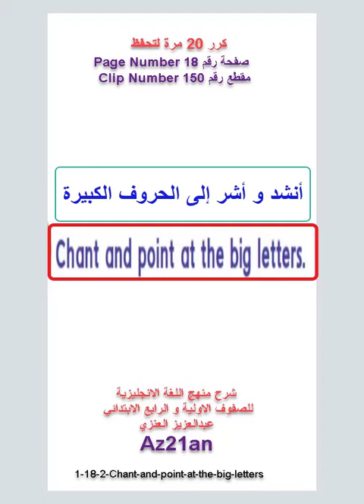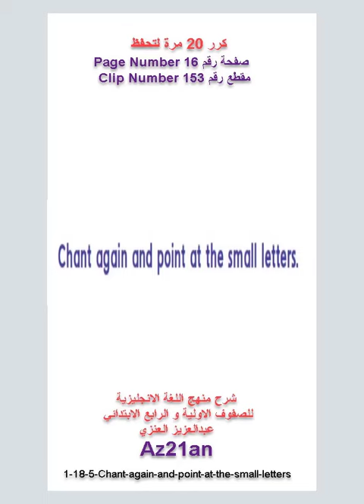تعلم كامل صفحة 18 الانجليزية للصفوف الاولية و الرابع الابتدائي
تعلم كامل صفحة 18 للصفوف الاولية والرابع الابتدائي في